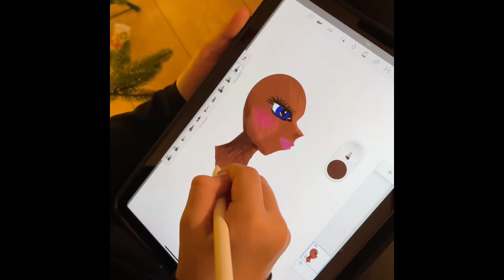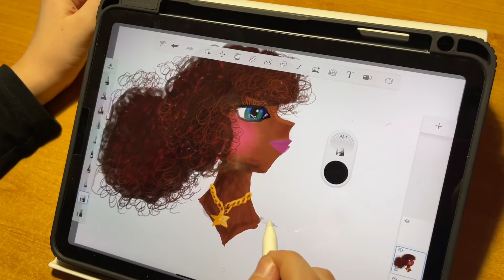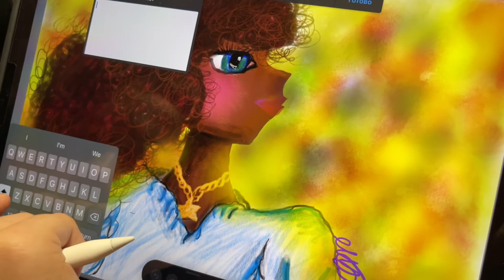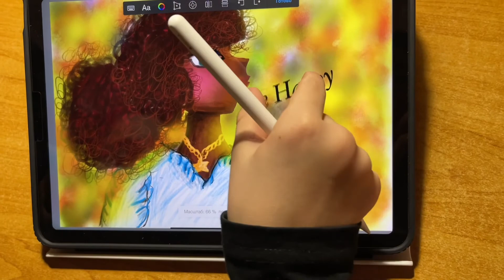Маша открывает подарки на Рождество- АйПад для рисования | Masha gets iPad Air for Christmas